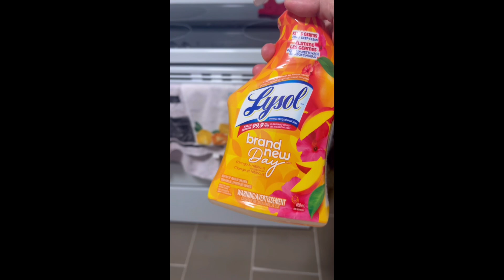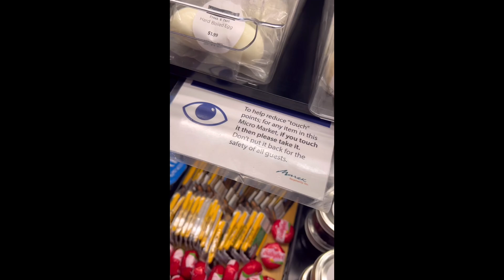After Work | Days Off Be like| Life in Canada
Here’s what I do in my life on my day off days!